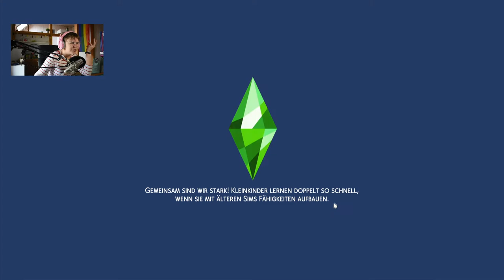AB IN DIE HÖLLE MIT DIR! | Sims 4 100 Baby Challenge #49